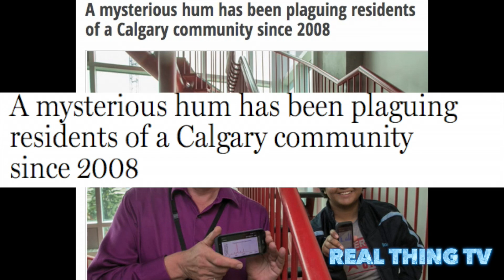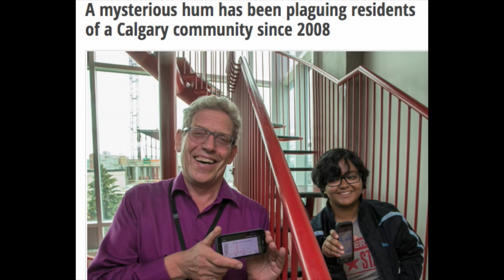A mysterious hum has been plaguing residents of a Calgary community since 2008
If you’ve ever pressed one of the low keys on a piano softly and felt the note hang in the air, then you know what it’s like to hear the Ranchlands hum.

The approximately 40 hertz hum has been plaguing residents of the northwest Calgary community since 2008, and nobody can figure out where it’s coming from.

Some people have described it more as a physical vibration than a humming noise. Not everyone can hear the sound, and some Ranchlands residents have assumed they have hearing damage or that it’s all in their heads.

But the hum is real, and really mysterious.

Prof. Mike Smith and his students have spent years trying to help the good people of Ranchlands crack the case.

Smith is a professor in the electrical and computer engineering department at the University of Calgary.

The research has been on and off, and Smith picks up the project again when an interested student comes along. He started working on the hum, which he has heard in the field, because one of his graduate students, Emily Marasco, had been working in the community already to find the source of the noise.

Right now he’s working with Orchisama Das, an international engineering student from India. She’s participating in a Mitacs Globalink internship program that accepted her to study in Canada, along with 750 other students. From there, she chose the project she wanted to work on and chose the Ranchlands hum because she’s interested in music and engineering.

“There’s not many opportunities to combine those two careers,” said Smith.

Smith and some of his previous students had started development on a cellphone application that would allow people to record the sound.